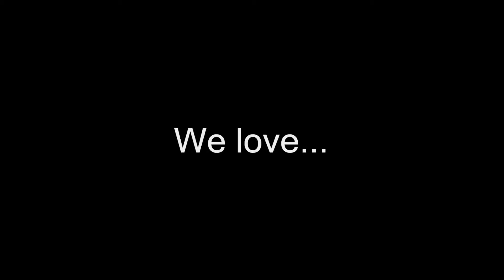RC PRO Series